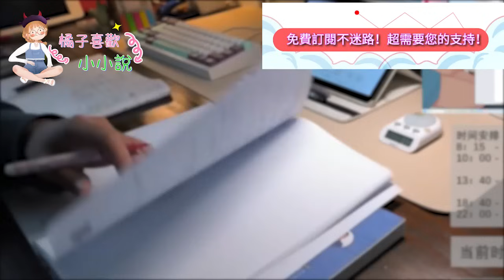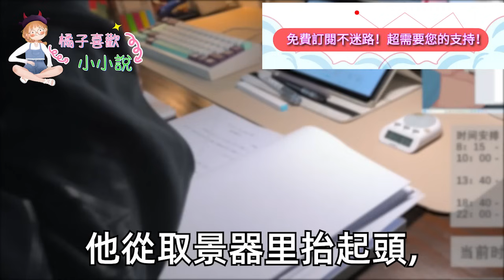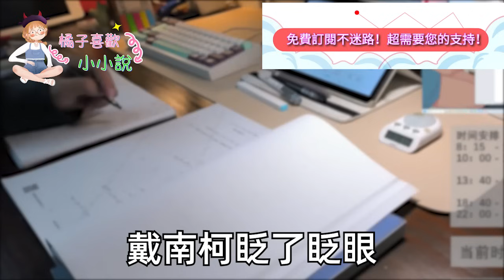我不小心誤刷了相親對象的卡，他立馬打電話追問:9塊買了啥我翻白眼「摳門」把9塊還給他，下一秒我卡上到賬數十個9999「我的意思是 去買點好的」隔天他做的事我徹底傻眼了#甜寵#灰姑娘#霸道總裁#愛情